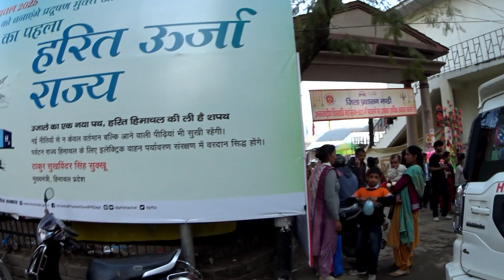Mandi Ka Shivratri Mela 2023 | Himachal Pradesh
Though this video was made very late after the Shivratri Mahotsav was already passed through a week. But we can still enjoy the fair which was started on "Shivratri" on 18th of Feb 2023, and will be continued till 12 March 2023.
Anyways, This is the very first part of video of Mandi Fair series.
Rest let's take a tour through this video and enjoy the fair view digitally. 😃